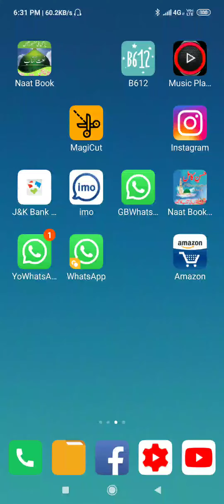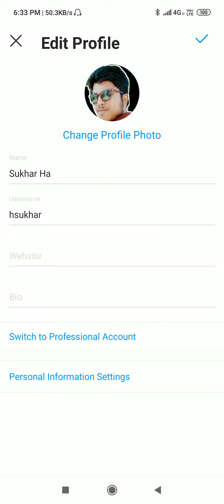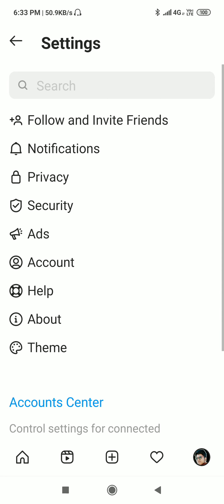Instagram username Kaise change Karen || how to change username on instagram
hello Dosto aaj ki video mein bataya Hai Instagram par username Kaise change karte hain